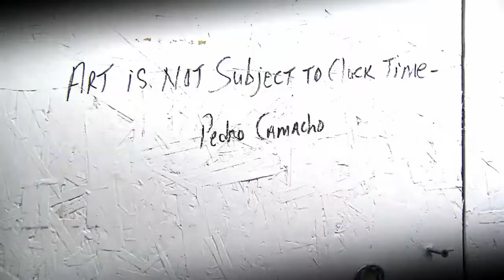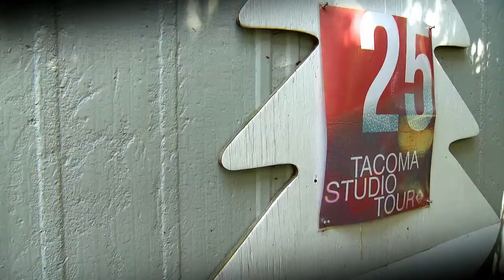artTown: Artist and Place - Mauricio Robalino